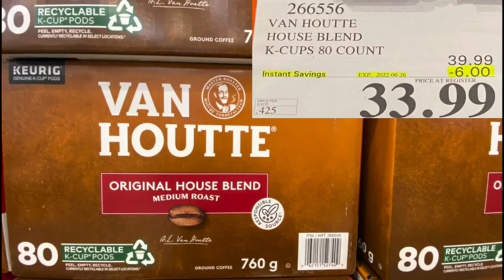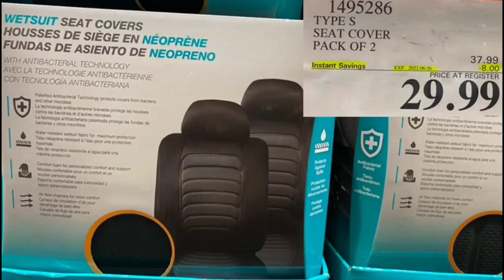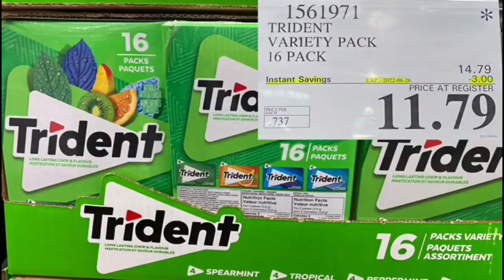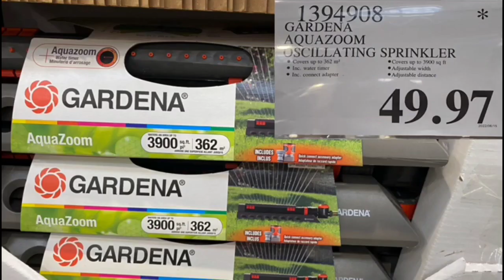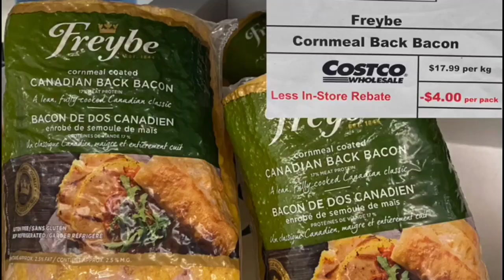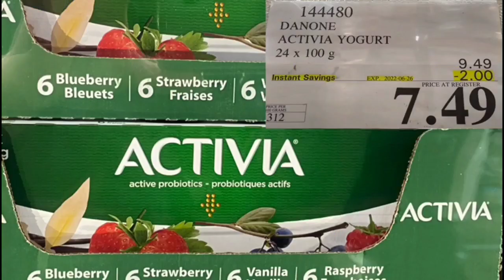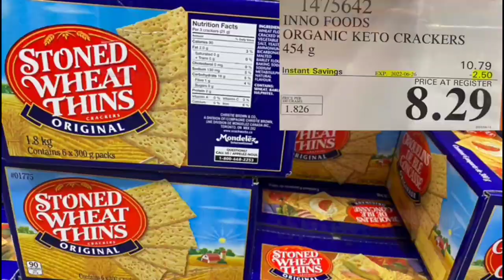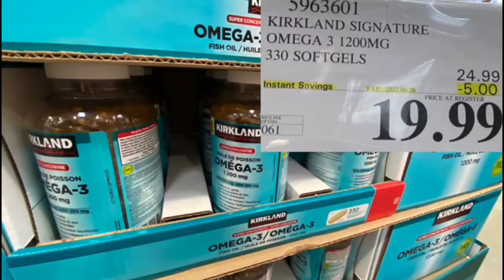Costco weekly sales updates June 20-26, 2022 本周特价商品温哥华好市多Vancouver Canada 🇨🇦